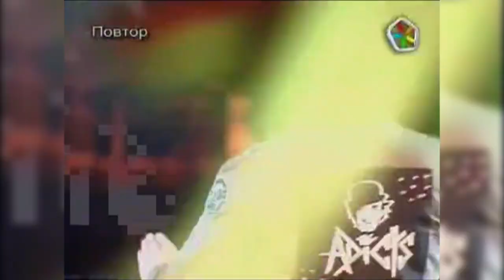"Король и Шут" в Юрмале, 25.07.2008, "Некромант"